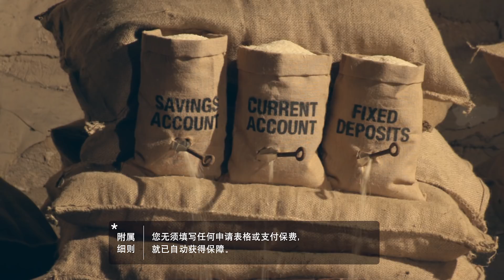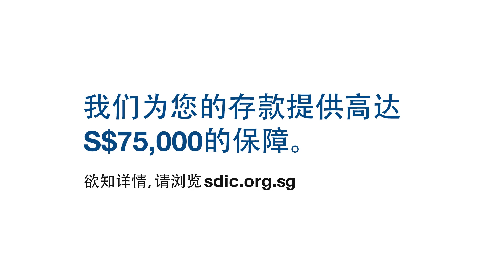SDIC | Defend against the Unpredictable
Financial unpredictability can catch you off guard. Luckily SDIC insures your bank deposits up to S$75,000, so you can really rest easy!